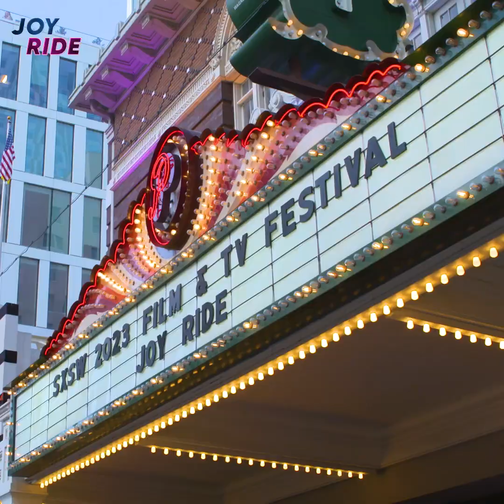JoyRide (2023) Premiere at SXSW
Joy Ride - Only in theaters July 7, 2023. Starring Ashley Park, Sherry Cola, Stephanie Hsu, Sabrina Wu.

Also starring Ronny Chieng (Crazy Rich Asians), Lori Tan Chinn (Awkwafina is Nora From Queens), David Denman (Greenland), Annie Mumolo (Barb & Star Go to Vista Del Mar), Desmond Chiam (The Falcon and the Winter Soldier), Alexander Hodge (Insecure), and Chris Pang (Crazy Rich Asians).